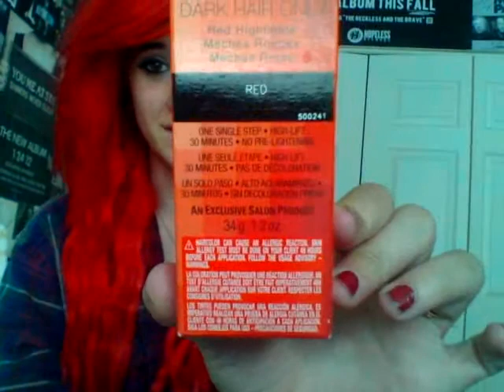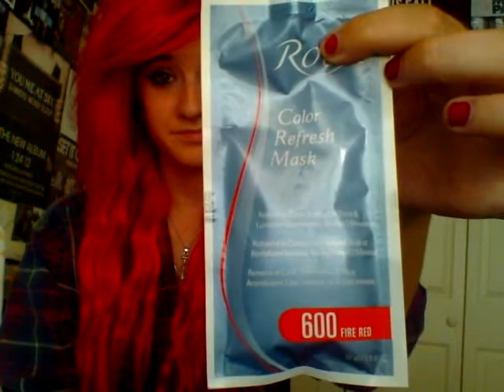Red Hair FAQ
If I missed anything at all, don't be hesitant to ask me :)